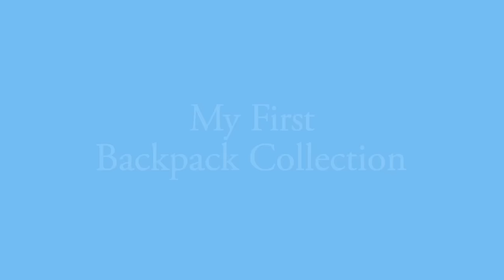Make School Fun with Adorable Preschool Backpacks | Pottery Barn Kids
In this video, we are introduced to the features of the My First Backpack Collection. These adorable preschool backpacks are available in a range of style, from a cute owl to an adorable puppy. They can also be personalized with your child's name for a special touch.

Most importantly, these kids backpacks are carefully designed to fit comfortably and safely with roomy interiors for toting all essentials. The preschool backpacks for the My First Backpack collection are designed for children in the age group of two to three years old. They are specially sized small so they are gentle on little backs. These kids backpacks are good fits for children about three to three-and-a-half feet tall.

Choose these bags for preschool as they can fit a snack, a change of clothes and a toy. Made from pure cotton canvas, these preschool backpacks are designed with young children in mind. They feature adjustable straps for a comfortable fit and large zipper pulls for little hands. The kids backpacks for the My First Collection can be coordinated with My First lunch bags and food storage for a fun first experience at school.

Product is not live on Pottery Barn Kids so cannot provide a link

Take a look at the backpack collection with Pottery Barn Kids for boys and girls

These lunch bags can be paired with backpacks for complete school gear

Add fun to your child's first school experience with these lunch accessories

Take a look at the different school gear available for Preschoolers at Pottery Barn Kids